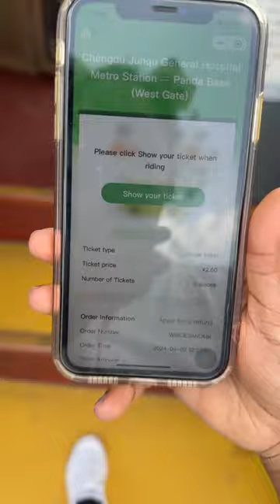One day trip😎pandapark trip pandas sunnyday happysoulhash🫰